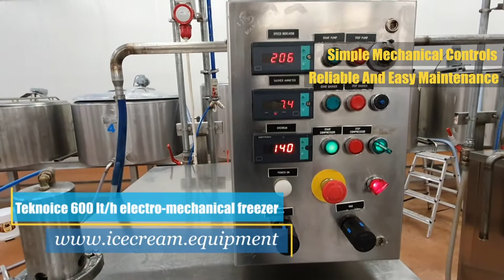USED TEKNOICE ELECTRO-MECHANICAL ICE CREAM CONTINUOUS FREEZER.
Used Teknoice Electro-mechanical Ice Cream Continuous Freezers of 600 lt/h each.

Simple mechanics and very easy to service freezers with double-piston mix pump, inclined freezing barrel, Bitzer semi-hermetic compressor hot-gas controlled.
Best suitable for small and mid-size ice cream producers who want reliable production with minimum technical complication.

Looking to purchase such used ice cream continuous freezer?

We buy-back used Teknoice machinery.